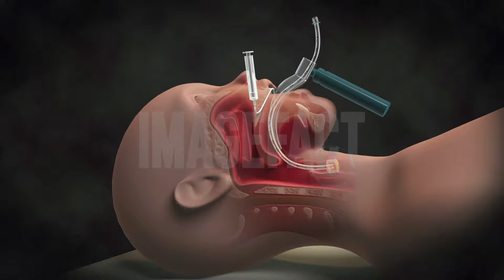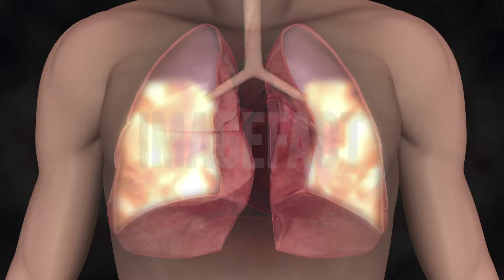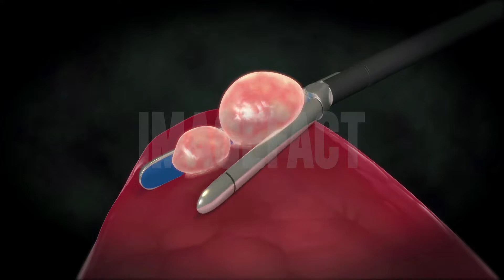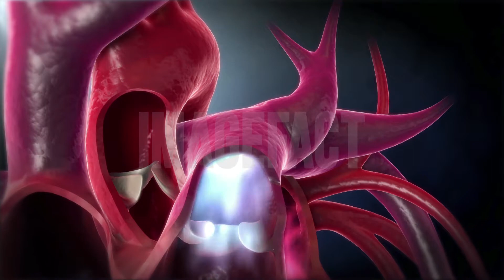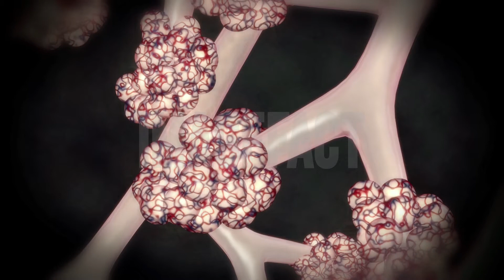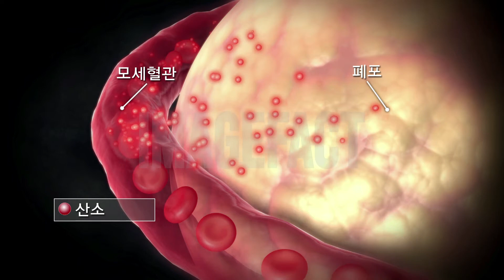폐암 수술 산소치료 잠수병 3D 모델 수술법 Lung cancer surgery oxygen therapy diving 3D model surgery method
폐암 수술 산소치료 잠수병 3D 모델  수술법
Lung cancer surgery oxygen therapy diving 3D model surgery method